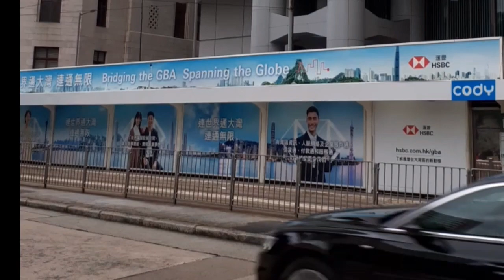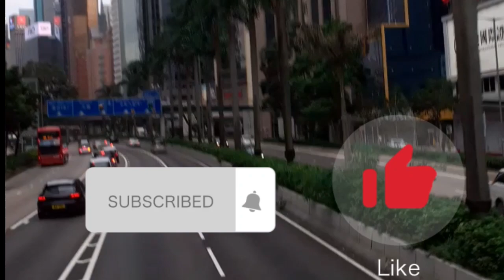ROAD SHOW FROM CENTRAL TO KOWLOON HONGKONG ....TRAVEL PHOTOGRAPHY( by : Abroad Goals Vlog)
travel guides and tips to Hongkong ..(by : Abroad Goals Vlog)